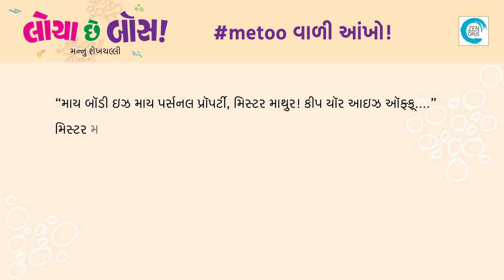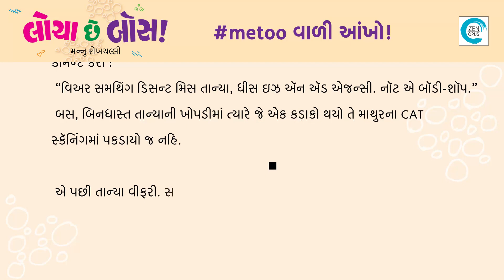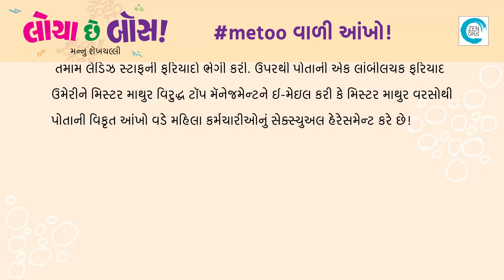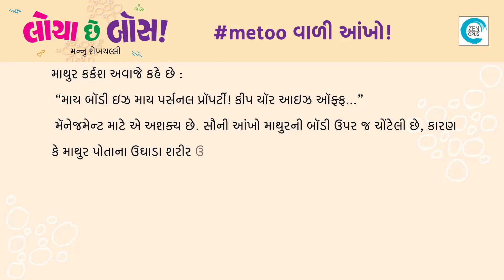06 ME TOO VALI ANKHO